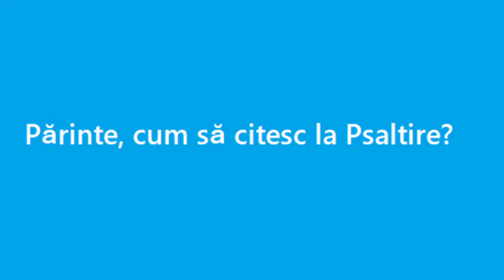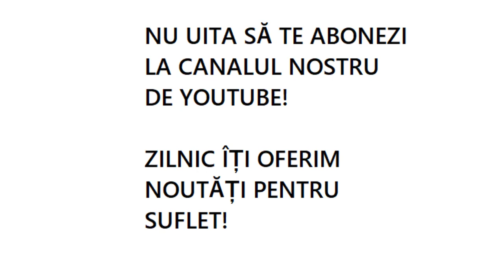Părinte, cum să citesc la Psaltire?